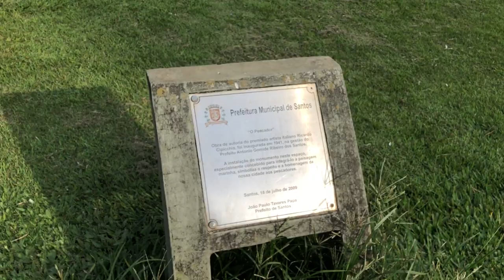24.11.2021 A Estátua do Pescador em Santos